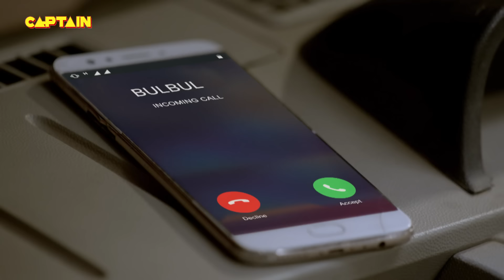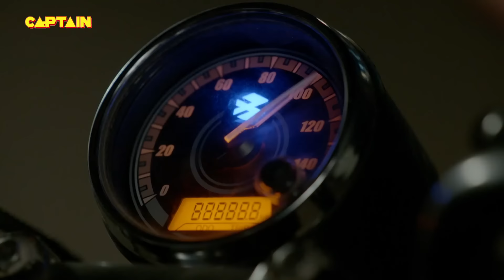अपने फ़र्ज़ के लिए खोला Karishma Singh ने अपने पति से दूर करवा चौथ का व्रत || Maddam Sir - Ep.108